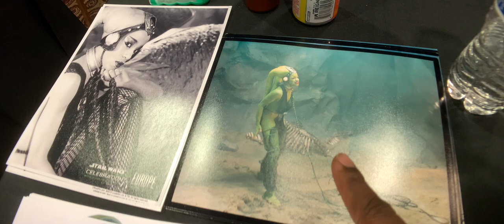Femi Taylor from Return of the Jedi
Film and Cultural Icon femitaylor @nywintercon wintercon philgeeks starwars returnofthejedi @michael7michael @geekcaster